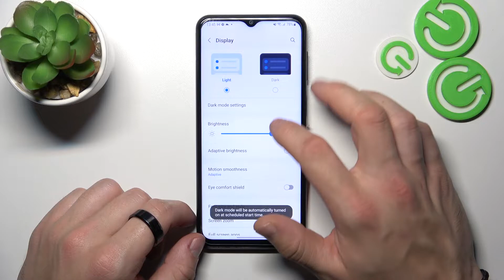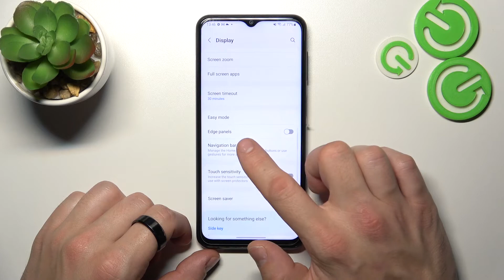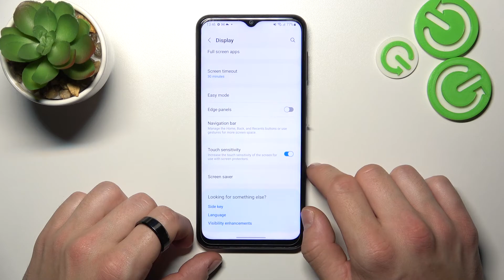How to Find & Manage Display Settings on SAMSUNG Galaxy A23 - Adjust Display Options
Learn more about SAMSUNG Galaxy A23

As part of today's video tutorial, we will show you how to locate and access display options on the SAMSUNG Galaxy A23 smartphone and how to customize them.

How to enter the display settings on the SAMSUNG Galaxy A23?
How to change display settings on the SAMSUNG Galaxy A23?
How to configure display settings on the SAMSUNG Galaxy A23?
How to manage display options on the SAMSUNG Galaxy A23?